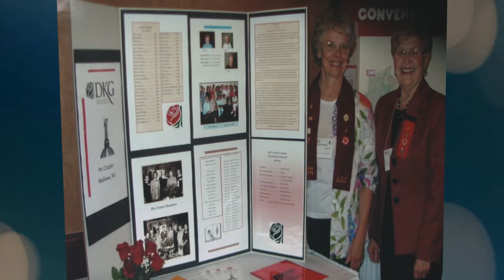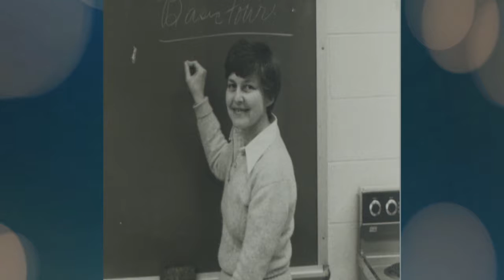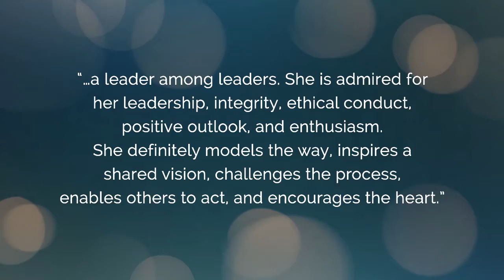Janet M. Powell '60: Madonna Medal for Professional Excellence